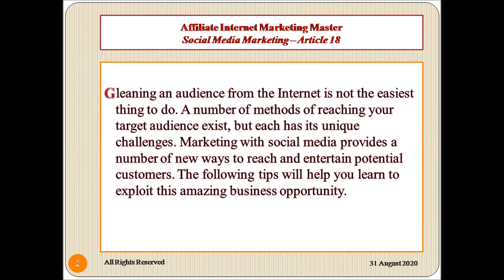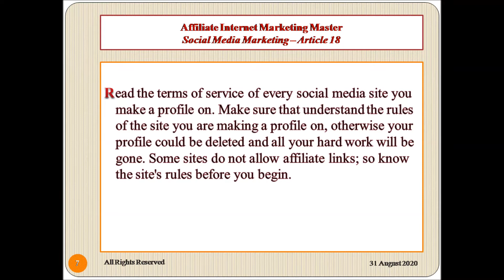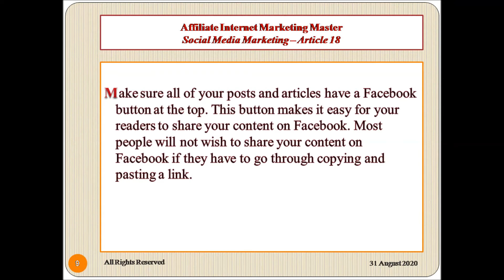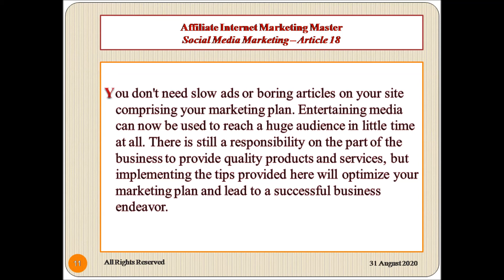Tips Pros Don't Share - Social Media Marketing Article 18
Keywords/Tags:
social media marketing,social media manager,content marketing,lead generation,twitter marketing,marketing analytics,social media management,
what is social media marketing,social media marketing 2020,social media advertising,social media marketing for small business,
future of social media marketing,